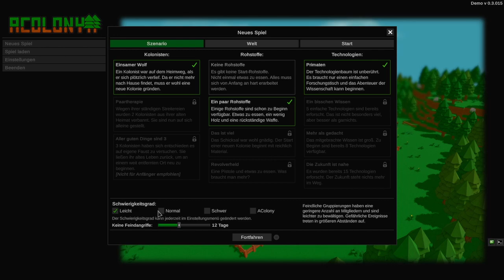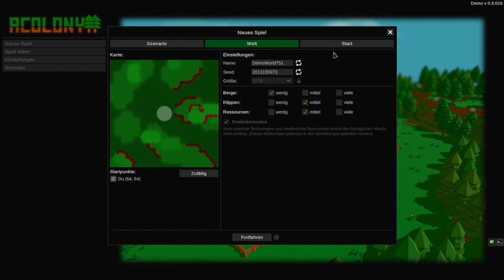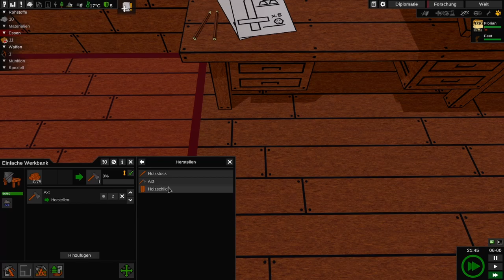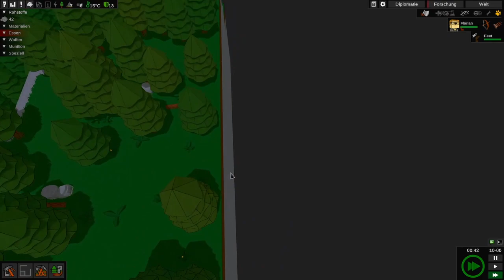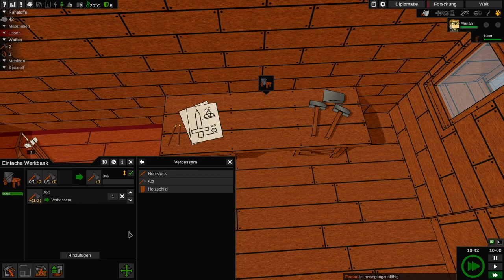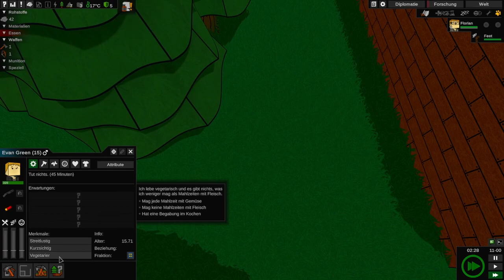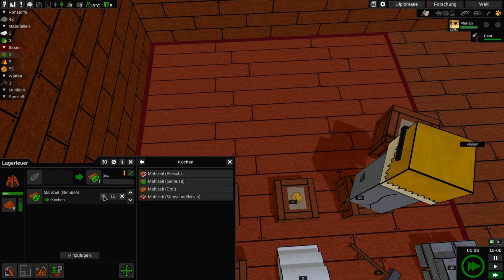Acolony Demo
📰 Info 📰
Ein Kolonieaufbauspiel mit Schwerpunkt auf unerwarteten Ereignissen, Online-Koop und dem Management einer besonderen Gemeinschaft. Baue deine Kolonie, erforsche Technologien, stelle fortschrittliche Waffen her, kämpfe gegen Feinde und verteidige dein Eigentum.

🖥️ PC-System 🕹️
CPU: AMD Ryzen 9 5900X (12x3,70 GHz)
GPU: NVIDIA GeForce RTX 4070 (12GB)
RAM: 32GB DDR4 3200

# Hashtags #